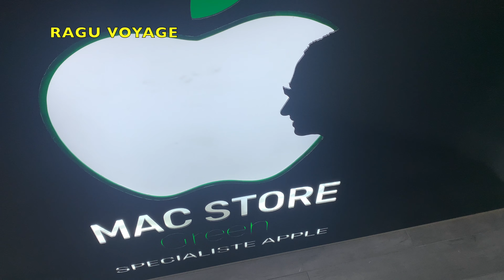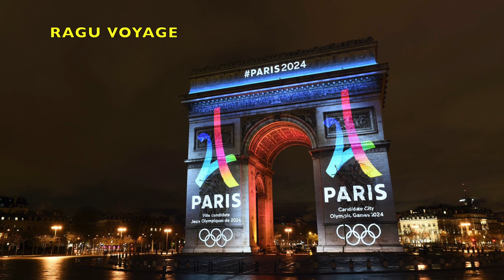OPENING CEREMONY OF OLYMPIC GAMES PARIS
TODAY IS THE GREAT DAY FOR ALL OVER THE WORLD , ESPECIALLY FOR FRANCE YES YOU ARE RIGHT THE OLYMPIC GAMES ARE GOING TO START IN FRANCE , WHAT A CHANCE TO BE HERE , YES YOU PEOPLE ARE READY TO WATCH THE GREAT OLYMPIC GAMES ON YOUR FAVORITE CHANEL . EVEN IN MY CHANEL I TRY TO GIVE SOME INTERESTING THINGS ABOUT OLYMPIC GAMES 2024 PARIS.